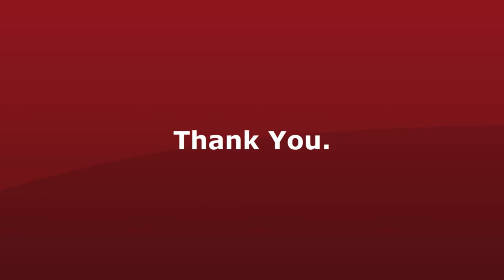Angel Wolf Muscle-Second Life